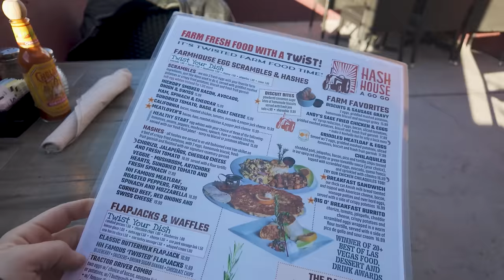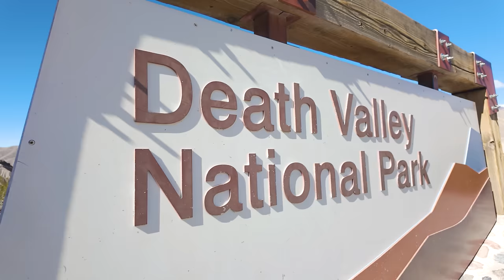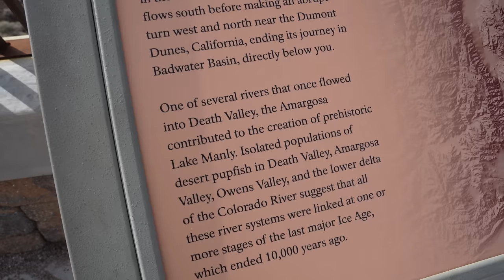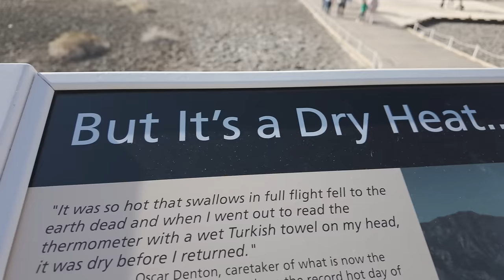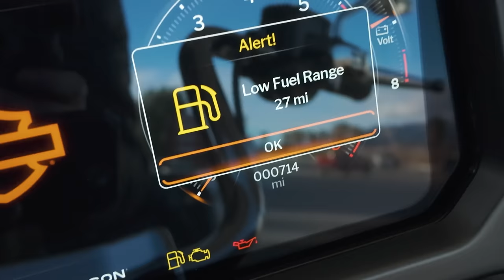Solo Motorcycle Trip to DEATH VALLEY! (Dante's View, Lake Manly, Beatty, and more!)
Death Valley is a vast and arid region of the Mojave Desert, located in Eastern California and parts of Nevada. Known for its extreme temperatures, it holds the record for the highest recorded temperature on Earth. The landscape features salt flats, sand dunes, rugged mountains, and unique geological formations, making it a harsh yet fascinating environment for visitors. Today we're exploring the National Park and checking out a few of the "must-do" items for my first trip to Death Valley, including a stop in Beatty Nevada for some BBQ!

I'm riding a 2024 Harley-Davidson Road Glide in this video. Over 4 days I got to put 1,500 miles on this new touring bike.

🎥 Camera Gear I Used to film this video:
Osmo Pocket 3
GoPro MAX
Full List of Gear I Use to Create Motorcycle Travel Videos

If you're new here: Hi! I'm Staci. I've been taking solo motorcycle trips for the past 10 years and created this platform, Ride to Food, to share those travels and help YOU plan your own!

CHAPTERS:
00:00 Introduction
00:24 Las Vegas + Red Rock Canyon Scenic Drive
02:48 Las Vegas to Death Valley
03:56 2024 Harley-Davidson Road Glide
05:00 Dante's View
06:23 Artist's Drive
07:49 LAKE MANLY! (Badwater Basin)
11:29 Death Valley to Beatty, NV
12:27 Things to know BEFORE visiting Death Valley
13:38 Smokin J's BBQ: Beatty Nevada
16:48 2024 Harley-Davidson Road Glide Headlight Test

🏍️💨 Thank you to my Channel partners who also helped make this video possible:
Bell Powersports
Law Tigers

🏍️💨 Let’s Get Social, Y’all!